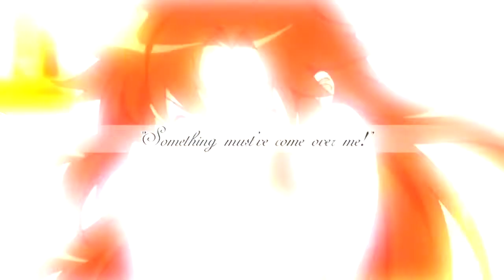BOYHUNTER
EKUMIMI IS MY LITTLE GRASSHOPPER AND I LOVE HER

Another collab / vent / rant / rage :D

Yoko parts: Sawnahhhhh
Mio parts: Ekkkuuuuhhh